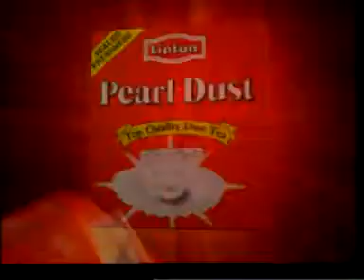Pearl Dust - khubsurat (Prizes 2) tvc_11.mpg